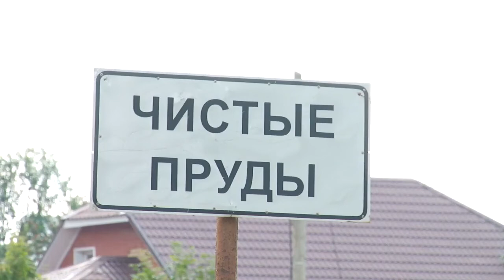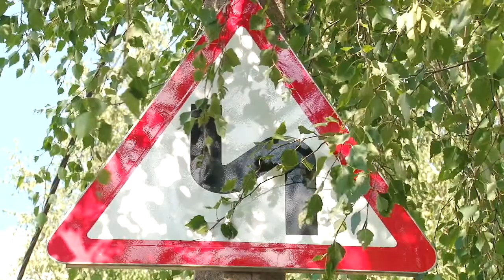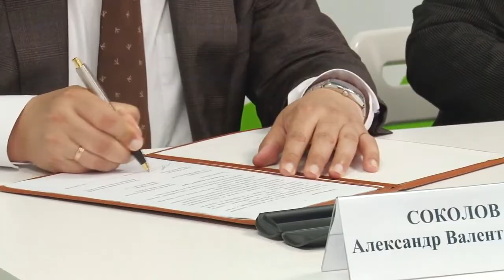Новости Кирова 05 08 2022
✅ Нет пешеходной дороги между Учхозом и Чистыми Прудами
✅ Арматурный вопрос
✅ Врио губернатора посетил фабрику игрушек «Весна»
✅ В Кирове установлены все «Кикиморы»
✅ Идолы в лесу в районе Талицы
✅ В Никульчино отметят День Земли Вятской
✅ Салют в день железнодорожника
✅ Разрешите пригласить